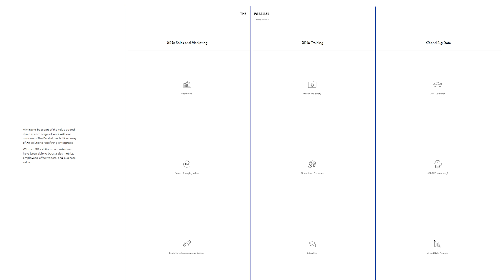GkeyLab provides AR, VR and MR for enterprise clients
Virtual (VR), Augmented (AR) and Mixed Reality (MR) for enterprise clients like architects and real estate companies.